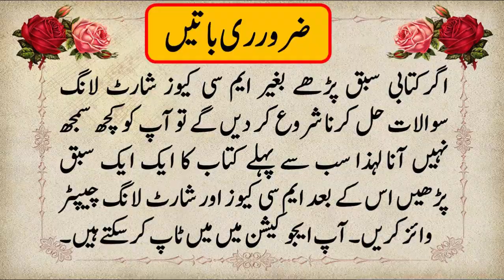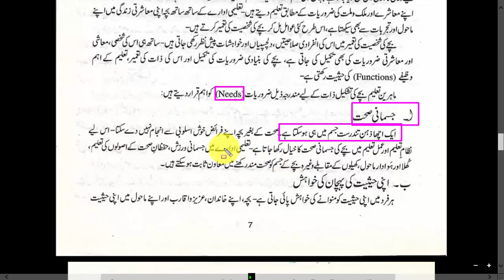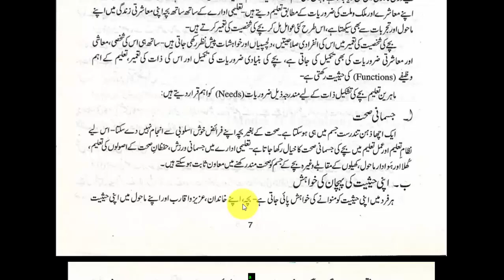11th class education book chapter 1,1st year education book chapter 1,education notes class 11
Dear Bro and sis aj m ap k leay Education ki book reading lecture laya hon yad rakhein k sb s paly apko kitab perhni chaye agr ap book nai achi tarah perhty to apko Mcqz,short question or long question apko nai aany sb s paly book perhyn.

Class 11theducation book short question answer,1st year education short question answer,fa part 1 education short question,fa education book,education notes class 11,11th education notes in urdu,edcation notes in urdu for 1st year,eduaction class 11 punjab textbook,past paper education class 11th,education 1st year sceme,fa education paler prepration,education 11 class paper kibtyari ka treka,